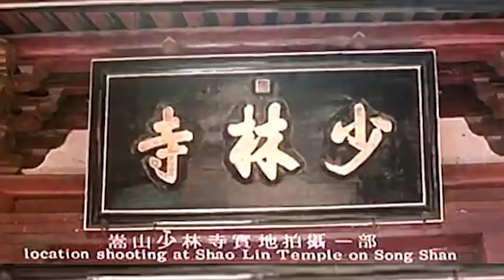คลิปพิเศษ ! เจาะเส้นทางนักบู๊ของหลี่เหลียนเจี๋ย เลือดตกทุกฉาก บาดเจ็บทุกซีน สาหัสสากรรจ์มาก!